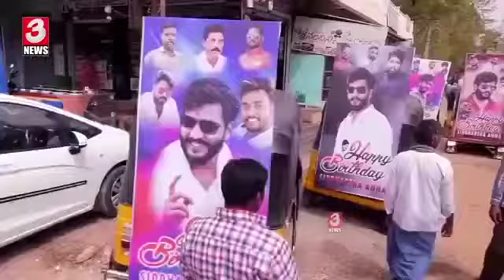Vayyavuru Venkaiah-Party Program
Vayyavuru Venkaiah, Village President, YSRCP, Party Activist, Kalaganda, Balayapalle, Venkatagiri, SPSR Nellore, Andhra Pradesh, theLeadersPage

Vayyavuru Venkaiah is the Village President of Kalaganda, Katragunta, Konagunda villages Balayapalle Mandal from the YSRCP. He began politics at a young age and quickly established himself as a public leader by serving the people as village president.

Born and Education:

He was born on 24th April 1998 to the couple Sreenaiah and Vimalamma in Kalaganda village.

In 2014, Venkaiah earned his Board of Secondary Education at ZPHS and completed Intermediate from Vishvodaya govt junior college located at Venkatagiri. He graduated with a Degree from Vishvodaya degree college in 2019.

Political Career:

Venkaiah's father Sreenaiah elected and served as the Sarpanch of Kalaganda village for two terms. Venkaiah wanted to pursue politics after observing his father's respect for politics and popularity among the people.

With a strong commitment and motto of serving people, Venkaiah started his political career. He joined the Yuvajana Shramika Rythu Congress Party(YSRCP) in 2017 and started giving his contributions to the development of the party at his level best.

He took YS. Rajashekar Reddy and YS.Jagan Mohan Reddy as his Inspiration. He follows in their footsteps and respects their Theories.

He entered officially into the YSRCP during our beloved CM YS Jagan Mohan Reddy's privilege from Ichapuram to Idupulapaya. Recognizing Venkaiah's active involvement and contribution to party development, party officials decided that he should preside over all-party meetings.

He become an Party Activist and took part in "Gadapa Gadapa ki YSR" program, he made people aware of YSRCP schemes such as Jagananna Amma Vodi, Jagananna Chedodu, Jagananna Vidya Kanuka, Illa Pattalu, YSR Arogya scheme, YSR Bima, YSR Pension Kanuka, YSR Rythu Bharosa, YSR Sunna Vaddi Pathakam, YSR Vahana Mitra etc. He made the Navaratnalu scheme available to everyone. He gave his contributions to Samaikyandhra Movement, for Special Status, also took part in Y.S Jagan's, Y.S Sharmila's Padayatra.

Venkaiah took charge as Village President of Kalaganda, Katragunta, Konagunda, villages, Balayapalle Mandal from the YSRCP. As the Village President, Venkaiah takes care of the water problems and current problems of the villagers. He fought on farmers' issues. Venkaiah lends loans to farmers from the Farmer Assurance Center. He provided land documents for the farmers who don't have them. He gave financial support for the flood victims from the CM relief fund.

Social Service:
Venkaiah is always at the forefront in doing social service. He gave his helping hand in his unique ways.
He engaged in programs like Palle Pragati, Harithaharam, and Swachh Bharath and made the surroundings clean.
Organized the blood camp and medical camp in the village and donated the blood for the needy people.
Venkaiah financially assisted the poor people in the village and also helped them in all possible ways when needed.
He distributed fruits and blankets in the orphanages and old age homes.
He has been conducting freedom fighters' birth and death anniversaries and motivates students by telling them about their sacrifices.
Wet and dry garbages distributed and gave awareness on how to use them.
Venkaiah informed the villagers about the dangers of plastic use and prohibited its use in the village.
He educated the villagers on current technology and how to use smartphones.
As a part of Environmental Protection, he planted seedlings in the premises of Kalaganda.
Pandemic Services:

-Being a YSRCP leader Venkaiah provided his service even during the pandemic period. He distributed essentials, masks, sanitizers to the village and the poor.

-Distributed vegetables and fruits to the village people and needy people in the covid-19 lockdown period.

-Conducted awareness programs on the maintenance of Physical distance and following precautionary measures to prevent the epidemic in Corona.

-Venkaiah along with the party leaders honored Municipal staff, the front-line workers who provided a lot of services to the public.

-Sodium hypochlorite solution was sprayed all over the village for safety of the village.

-Venkaiah put his effort to serve people even during the covid second wave.

-Awareness camps and seminars were organized on the Covid-19 vaccine and about the effects of the virus.

-The area infected with the coronavirus has been declared a red zone and people have been given proper precautions and instructions.

-Delivered food, supplements for the covid victims by home delivery.

-Arranged oxygen cylinders for the covid victims where they are being treated.